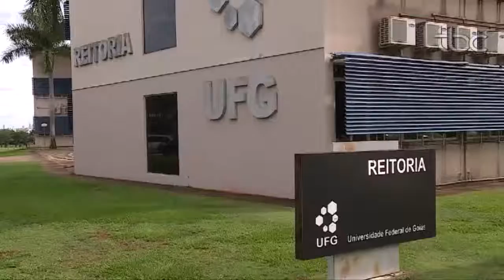TBC Noticias Segunda Feira 25 de Setembro_Conclusão inquérito que investiga morte Estudante